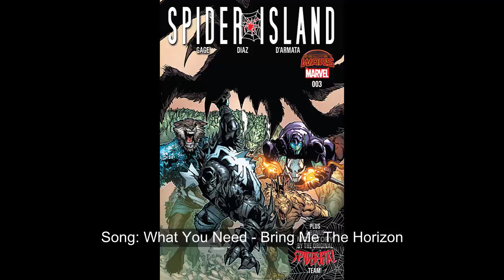Secret Wars: Spider-Island #3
• The madness continues as Venom and his squad of monstrous heroes wage
all-out war on the SPIDER-QUEEN.
• To reclaim a Manhattan completely overrun by the Queen’s spider-army, Venom’ll need a little help from his friend.
• Which friend? We’ll give you a hint: Thwip!